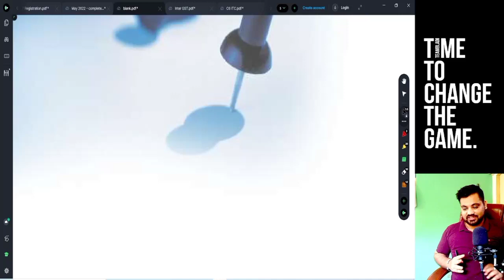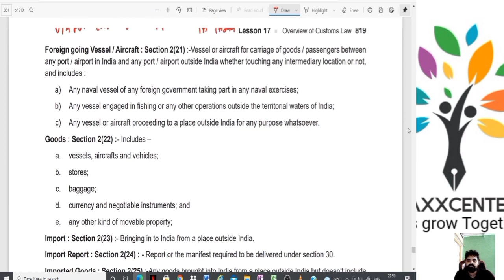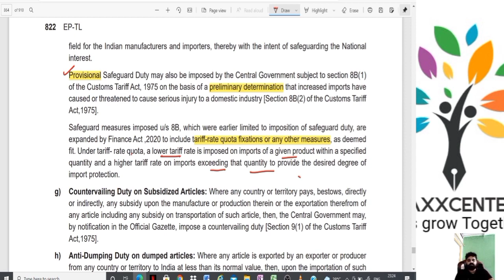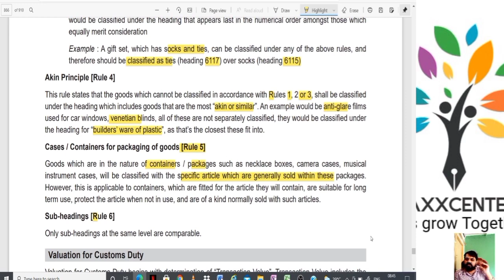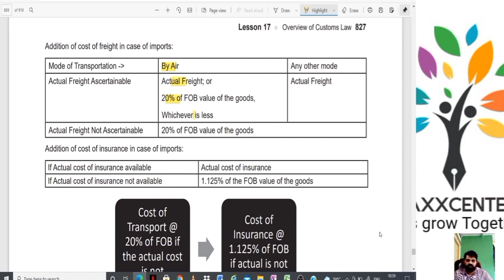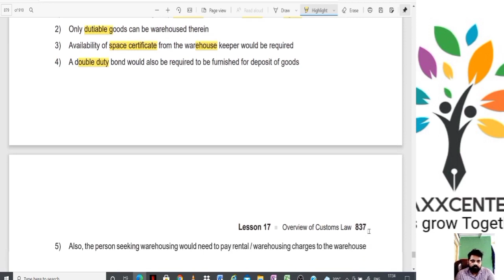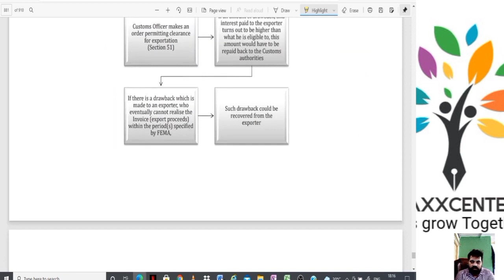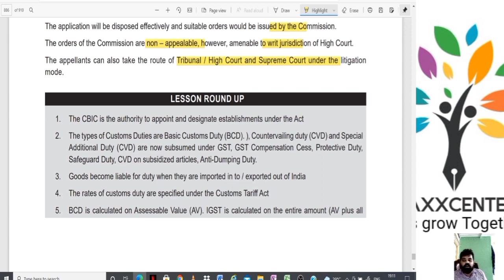Customs revision CS executive | CA Mahendra bohra | Taxxcenter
Hello friends in this video we will Revise Customs Act and Custom tarrif Act for CS executive June 2022 and December 2022.
This video is presented by CA Mahendra Bohra (Taxxcenter)

Customs Act CS executive
CS executive Customs Revision

Video includes
Types of Customs duties
Valuation of Customs
Duties drawback under customs
Customs revision for CS executive
CS executive custom revision June 2021
CS executive custom revision Dec 2021
CS executive December 2021
cs executive customs law
cs executive customs law revision
ca mahendra bohra customs revision
cs executive customs
customs cs executive
customs act revision cs executive
customs cs executive revision3
customs act cs executive marathon
customs revision
revision customs cs executive
customs cs executive revision
CS executive customs
CS professional customs
customs cs professional
cs professional customs revision
customs cs professional revision
customs act marathon 2022